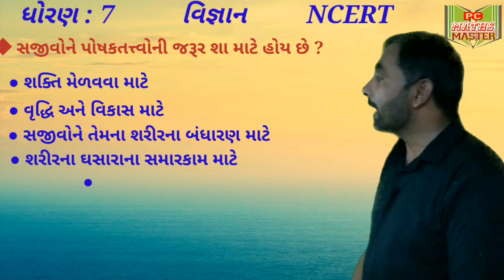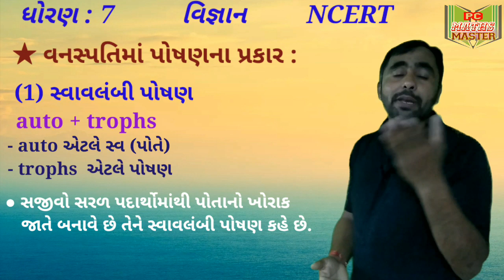ધોરણ 7. વિજ્ઞાન | વનસ્પતિમાં પોષણના પ્રકારો | Types of nutrition in plants | pcmathsmaster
નમસ્કાર મિત્રો,
આ વીડિયોમાં આપણે વનસ્પતિમાં પોષણના પ્રકાર વિશે સમજીશું.